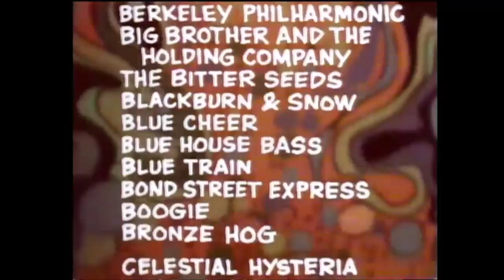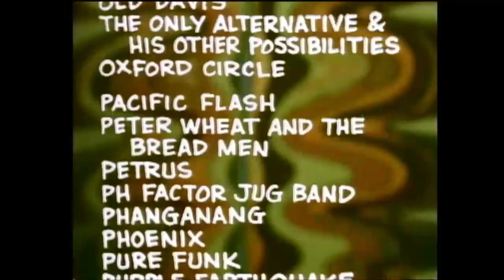'' ralph gleason's band list '' - san francisco bands 1968.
~ I have taken this from the 'west pole' documentary that rolling stone co/founder & also co/founder of the monterey jazz festival and s.f. chronicle columnist ralph gleason produced in '68 for a local t.v. station (national education television) here he explains he tried to make alist of bands and got to 135 and knows he left out some (he sure did...) in his book 'the san francsico sound' published in '69 he listed 400!!! and he still didn't list them all! an almost inpossible quest. so enjoy the list and maybe you saw some of the lesser known bands? we have many on the channel. the poster is for the haight st store 'mnasidika' one of the very first on the street opened by local folk singer peter krug with a lady friend...i have gone back to gleason's book the indespensable 'the jefferson airplane and the san francisco sound' ballantine books 1969 to see how he complied this list and the books list. he went through all his columns for the chronicle/all the little notices and posters and events featuring bands. he had such a great response from this list he had to include a much fuller version for the book. black shit puppy farm anyone?